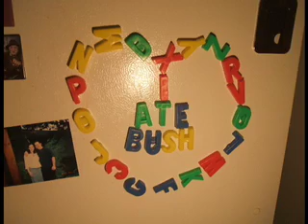Magnet Letters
A short and obscene stop-motion romp with magnetic fridge letters.